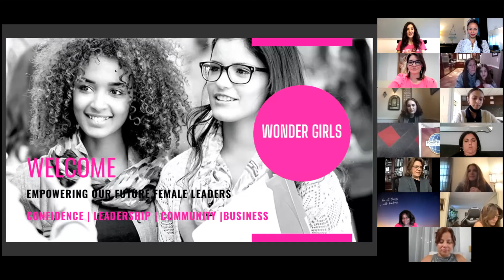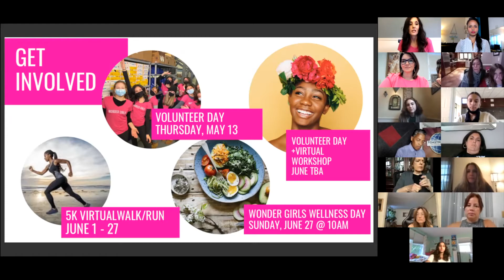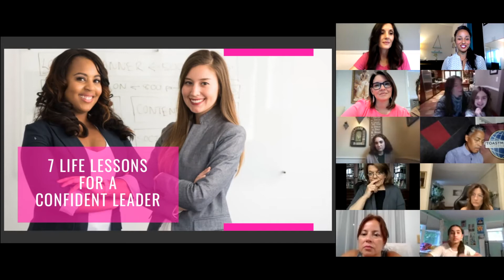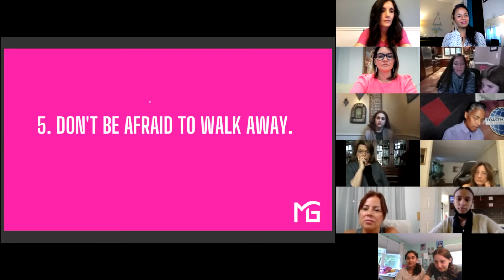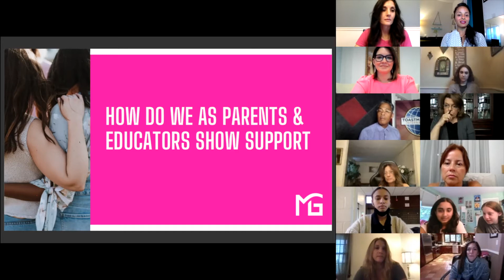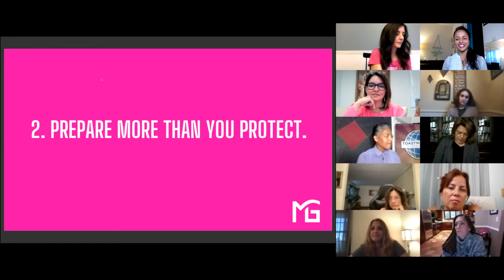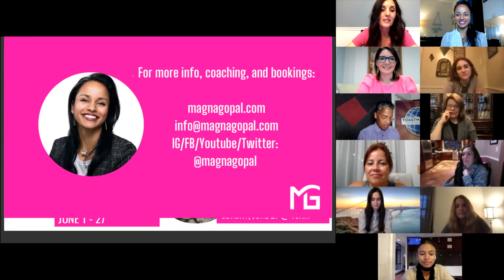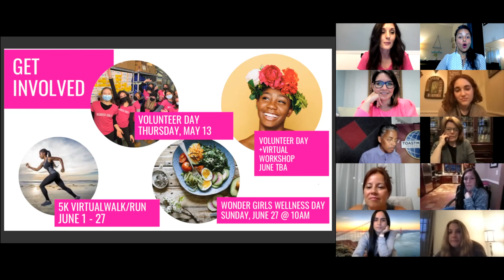Wonder Girls Virtual Workshop: Empowering Our Future Female Leaders with Magna Gopal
Join Wonder Girls for a virtual workshop open to high school girls, parents, and educators on "Empowering our Future Female Leaders" led by Magna Gopal. Recently featured in the Wonder Girls United campaign, Magna Gopal is an Internationally Renowned Coach, TEDX Speaker, and Dancer who will take us through an interactive workshop on how to be a confident leader within your school and community, and how we (as a society) can support the growth and development of our future female leaders. 1-hour workshop with Q&A.